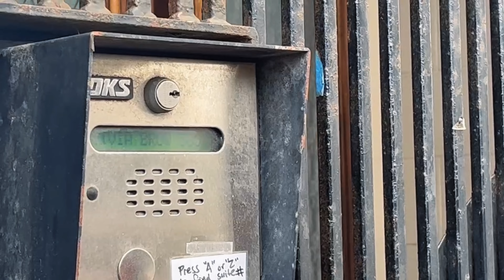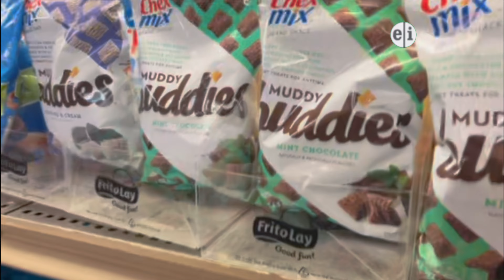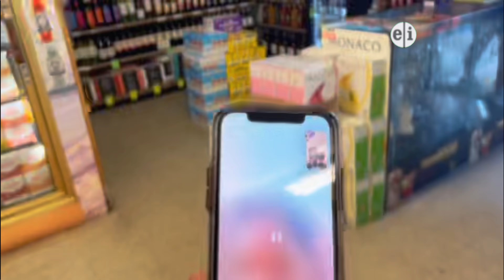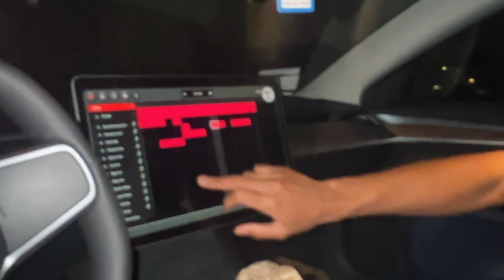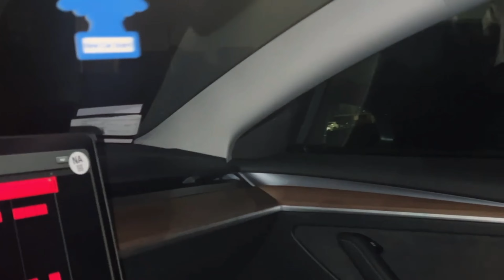The Best Plan Is No Plan, Clothing Brand PhotoShoot, Fashion Vlog, Daily Adventures Of Brand Owner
The Best Plan Is No Plan 6: ( a series by Galen Cason)
Testing and Trying Phase
Timecodes
0:00 - Intro/Brand PhotoShoot
3:14 - Adventures In The Street Of Santa Barbara
8:12 - Freestyle Sesh
10:51 - Relationship Talks